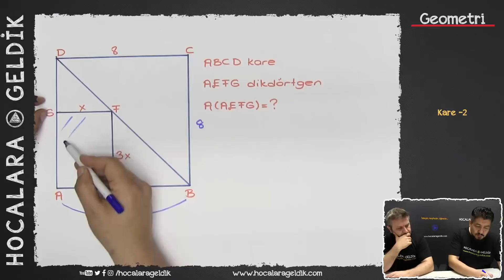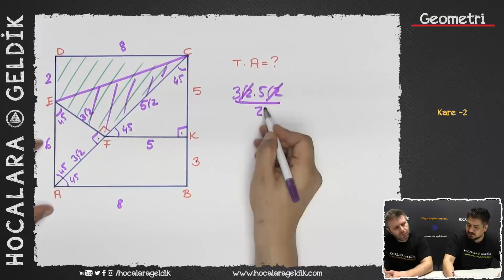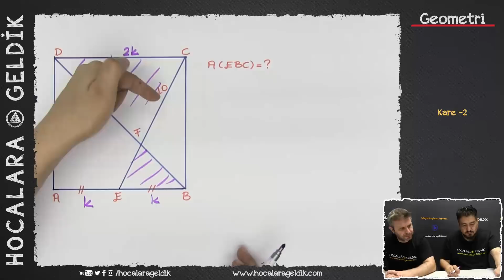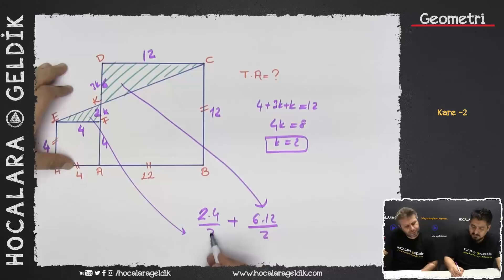Kare -2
10.Sınıf  TYT - YKS Geometri